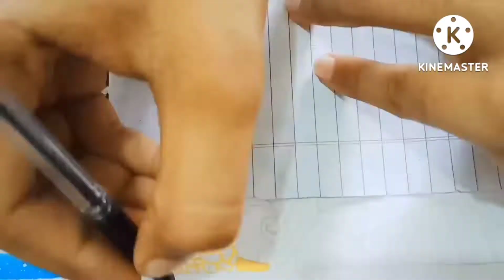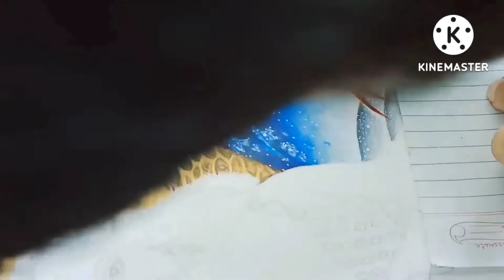Naagin 6 Poster 🐍 | Part II | Art Tutorial | Steadtler Luna Colour pencil